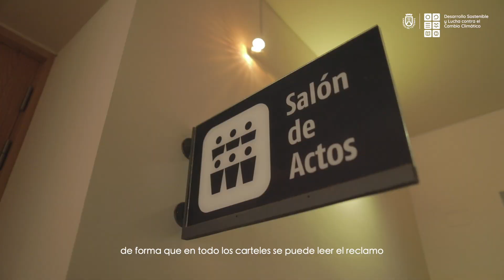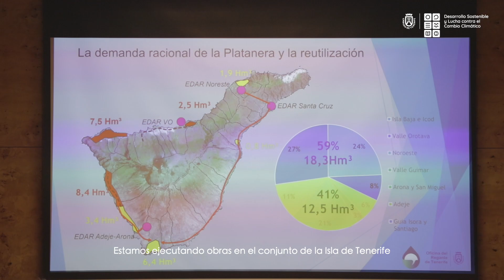Jornada sobre Economía Circular del Agua en Tenerife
Con motivo de la celebración del Día Mundial del Agua, el pasado 22 de marzo el Cabildo de Tenerife y el Consejo Insular de Aguas de Tenerife organizaron una Jornada sobre 'Economía Circular del Agua en Tenerife', en el Museo de la Naturaleza y Arqueología en Santa Cruz de Tenerife.